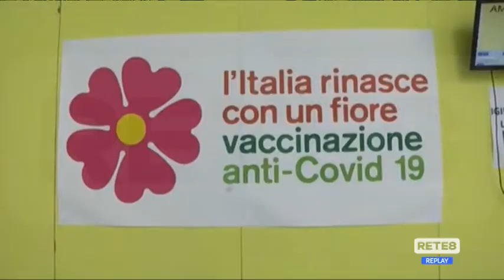Covid Abruzzo - Contagi e ricoveri in aumento